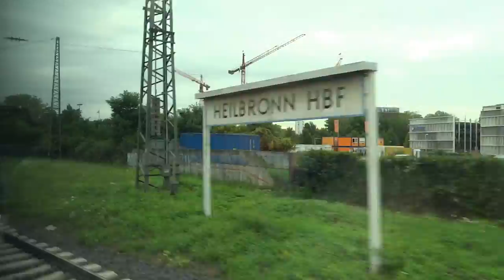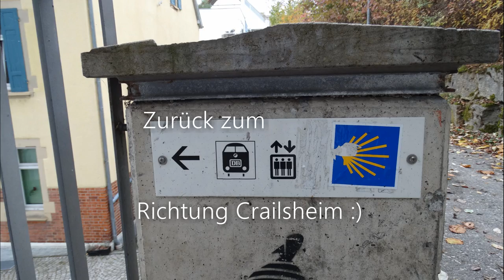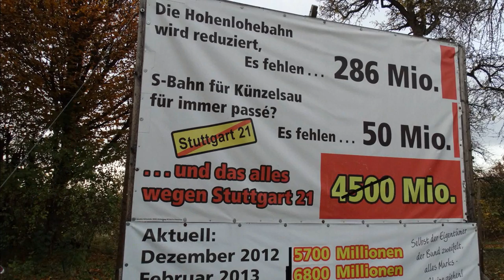Hohenlohebahn - Teil 2 [Doku] - Zugmitfahrt im RE Heilbronn - Crailsheim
|--|--|--|--|--| Videobeschreibung öffnen ;) |--|--|--|--|--|

Dies ist der zweite Teil meiner Doku über die Hohenlohebahn. Hier seht ihr eine Zugmitfahrt im Regionalexpress von Heilbronn nach Crailsheim, wobei ihr unterwegs auch einiges über die durchfahrenen Orte erfahrt.

Zum ersten Teil der Doku u.a. mit Infos über die Geschichte der Strecke gelangt ihr hier:

Titel: Everyday, Don t turn back, Weekend in the City, Rank and File, The only Girl, Bubblegum Ballgame, Undeniable, Beach Front Property, The coldest shoulder und Believer